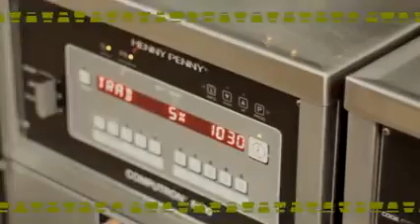Pollo Campero - Conoce todo el Sabor Campero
¿Sabes cuál es el secreto detrás del Sabor Campero?
Nuestro compromiso es la calidad que une a más de 5,000 personas que trabajan día a día con un solo fin… ¡Alimentar tu sonrisa con un producto de calidad!